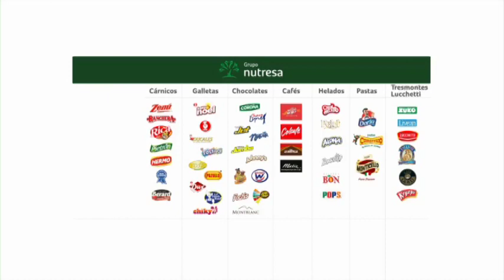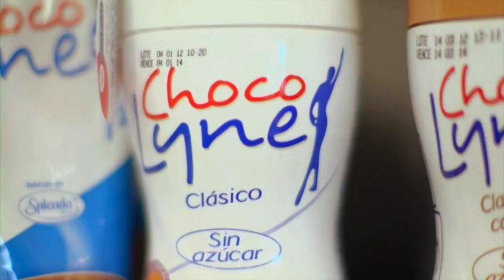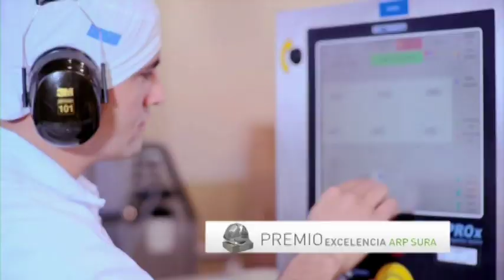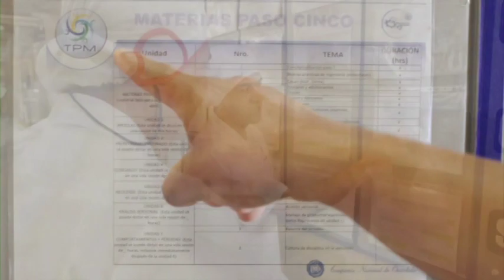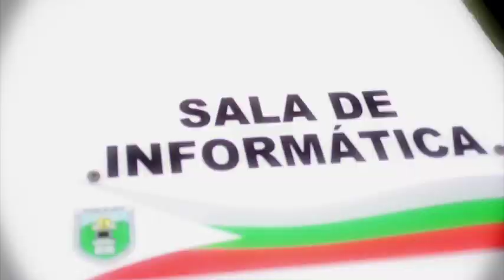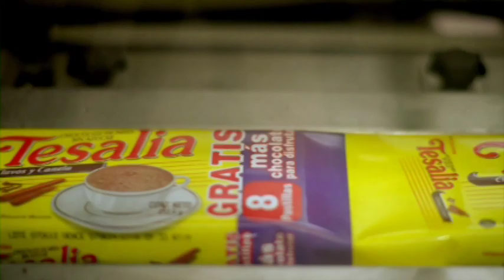Video Institucional CNCH - 90 años